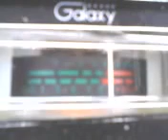PINEAPPLE*JUICE*HAWAII & MR. HOTDOG IN BIG TEXAS ROCKING THE MINI GRASS ! 3~14~12